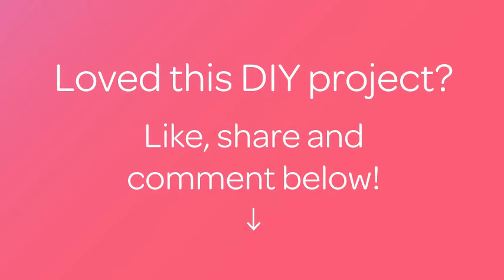Make an Awesome Antler Hat - DIY Style - Guidecentral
About this DIY project:
- Title: Make an Awesome Antler Hat

Supplies:
- Knit hat
- felt
- fabric fuse
- scissors
- marker
- needle
- thread
- soft cloth
- iron
- ironing board